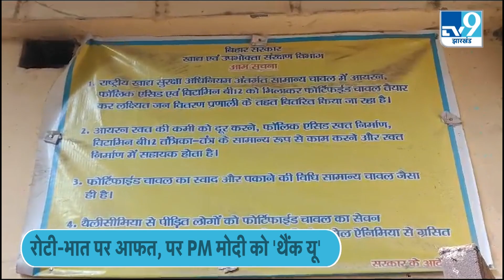PM MODI को यहां लोग 'थैंक यू' तो कह रहे हैं लेकिन साथ ही एक शिकायत..एक गुजारिश भी है सरकार से। Bihar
While giving Diwali gift to 80 crore poor people of the country, Prime Minister Narendra Modi has announced to extend the Pradhan Mantri Garib Kalyan Anna Yojana for 5 years. Under this scheme, crores of poor people will be provided free ration every month by the government. The beneficiaries who reached the PDS shop in Bhagalpur to get ration, appreciated this step of PM Modi and thanked the PM but also expressed their displeasure.

प्रधानमंत्री नरेंद्र मोदी ने देश के 80 करोड़ गरीब लोगों को दिवाली का तोहफा देते हुए प्रधानमंत्री गरीब कल्याण अन्न योजना को 5 साल के लिए बढ़ाने का ऐलान किया है.. इस योजना के तहत करोड़ों गरीब लोगों को सरकार की ओर से मुफ्त में हर महीने राशन मुहैया कराया जाता है.. भागलपुर में राशन लेने के लिए पीडीएस दुकान पर पहुंचे लाभुकों ने पीएम मोदी के इस कदम की सराहना करते हुए पीएम को धन्यवाद तो दिया लेकिन साथ ही नाराजगी भी जाहिर की..